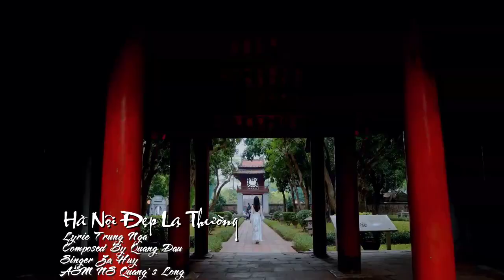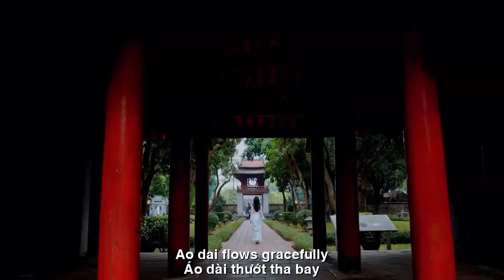[FULL HD]HÀ NỘI ĐẸP LẠ THƯỜNG ||HANOI IS EXTRAORDINARY BEAUTIFUL ||CA SỸ ZA HUY-TRUNG NGA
TÁC PHẨM:HÀ NỘI ĐẸP LẠ THƯỜNG
HANOI IS EXTRAORDINARY BEAUTIFUL
LỜI THƠ:GIÁM ĐỐC TRUNG NGA
XE KHÁCH TRUNG NGA PHAN THIẾT
SÁNG TÁC:NS QUANG DAU
HÀ NỘI ĐẸP LẠ THƯỜNG
Chủ nhật trời trong sáng,
Hà Nội rực rỡ vàng,
Áo dài xuống phố lớn,
Hoành tráng và huy hoàng.
Đoàn xe diễu hành qua,
Phố cổ đậm nét xưa,
Người xem trầm trồ mãi,
Điện thoại chụp như mưa.
Các cô gái ngoại quốc,
Chàng trai cũng ngạc nhiên,
Tranh thủ ghi lại hết,
Những khoảnh khắc diệu huyền.
Nữ doanh nhân xinh đẹp,
Áo dài thướt tha bay,
Xe đạp Peugeot cổ,
Tung tăng khắp nơi này.
Cảnh tượng sinh động lắm,
Ngày thành lập CLB,
Áo dài di sản thương.
Ngày hai ba tháng sáu,
Năm hai ngàn hai bốn,
Kỷ niệm thật đáng nhớ,
Một ngày vui khó quên.
Sunday the sky is clear,
Hanoi is brilliantly golden,
Ao Dai on the big street,
Majestic and glorious.
The convoy paraded past,
The old town is bold with ancient features,
Viewers marveled forever,
Phone takes pictures like rain.
foreign girls,
The boy was also surprised,
Take the time to record it all,
Magical moments.
Beautiful businesswoman,
Ao dai flows gracefully,
Old Peugeot bicycles,
Jumping all over this place.
The scene is very vivid,
Hanoi is incredibly beautiful,
Club founding date,
Traditional heritage ao dai.
On the twenty-third day of June,
Year two thousand twenty-four,
Memories are memorable,
An unforgettable happy day.
TRUNG NGA PT .26.06 HA NOI
Đường liên kết của video